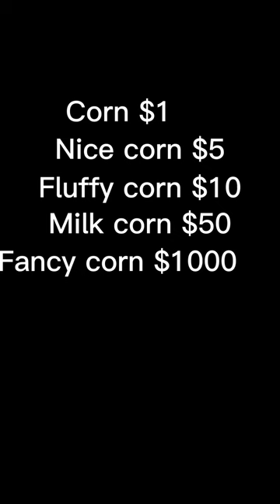Which corn would you buy#shorts